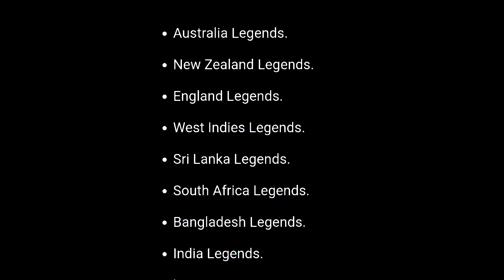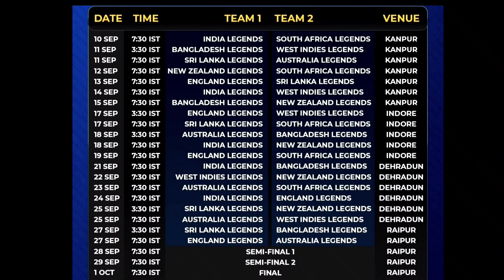Road Safety World Series 2022 Schedule Officially Announced || RSWS 2022 Timetable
Road Safety World Series 2022 Full Schedule Announced
Road Safety World Series 2022 All Teams Name
Road Safety World Series 2022 Date, Timing
Road Safety World Series 2022 Venue
Road Safety World Series 2022 Kab se start hoga
Road safety World series 2022 Live kaise dekhen
RSWS 2022
RSWS 2022 Starting & Final date
RSWS 2022 Match Venue
Road Safety World Series 2022
RSWS 2022